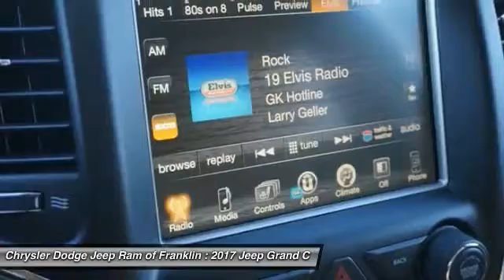2017 Jeep Grand Cherokee Franklin TN C730782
2017 Jeep Grand Cherokee Limited 4WD